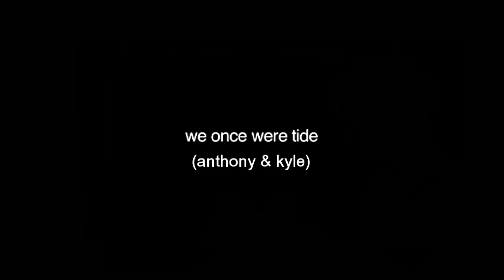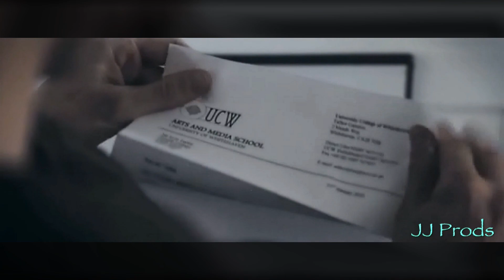Anthony & Kyle (We Once Were Tide-1080p) JJFanvids